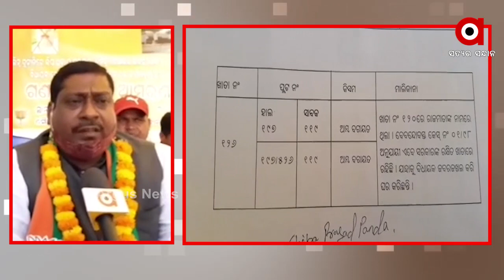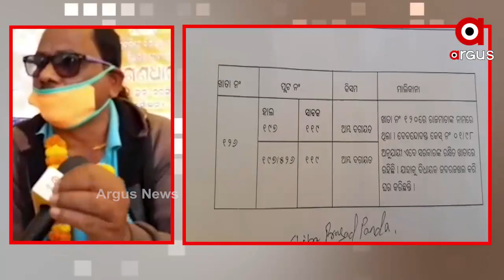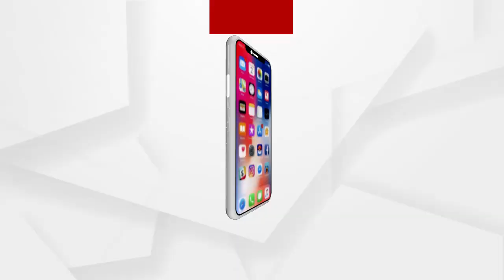ବିଧାୟକ ଦେବୀ ମିଶ୍ର ସରକାରଙ୍କ ଜାଗାରେ ଘର କରିଥିବା ଅଭିଯୋଗ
ବିଧାୟକ ଦେବୀ ମିଶ୍ର ସରକାରଙ୍କ ଜାଗାରେ ଘର କରିଥିବା ଅଭିଯୋଗ ଆଣି ବିଜେପି ଏବଂ ସୂଚନା ଅଧିକାର କର୍ମୀ ନରସିଂହପୁର ତହସିଲ ଅଫିସ ସାମ୍ନାରେ ଅନଶନରେ ବସିଛନ୍ତି ...
ଅଧିକ ଖବର ପାଇଁ ଡ଼ାଉନଲୋଡ କରନ୍ତୁ “Argus News” ଆପ୍